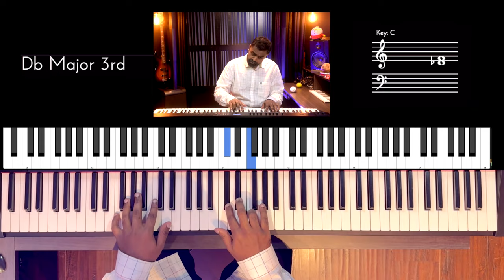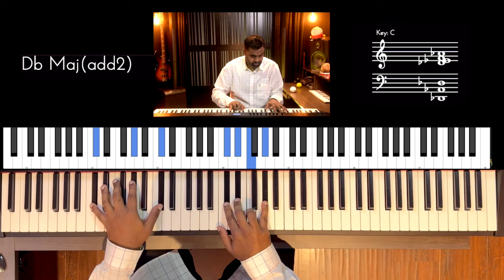Riff #3019 - Jason Zac